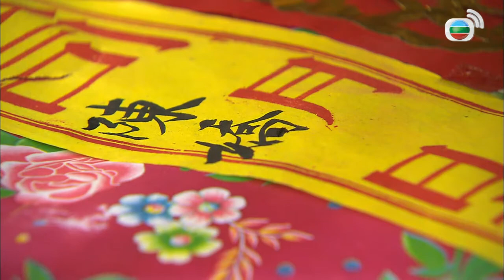Segenggam Sikap l A Fistful Of Stances l EP.11 l TVB Indonesia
AU YEUNG WAI-LAN (Yuen Qiu), pemilik sekolah pelatihan seni bela diri, bertemu kembali dengan putranya yang telah lama hilang KOO YU-CHEUNG (Kevin Cheng) setelah bertahun-tahun berpisah. Disaat kembali ke rumah, CHEUNG terkejut menemukan bahwa adik laki-lakinya KOO YU-TONG (Ma Kwok Ming) sedang sakit parah dan ayahnya telah lama dibunuh oleh WING TAK (Lam Ka Wah), seorang Direktur perusahaan farmasi dan juga musuh lama dari seorang KOO. CHEUNG tidak pernah menyukai kung-fu tetapi menunjukkan sekilas potensinya ketika dia menyerang si kasar dan arogan WING MAN-KWAN (Jacky Heung), yang juga ternyata seorang putra TAK. Menggantungkan semua harapannya pada CHEUNG, LAN tidak hanya mengajarinya serangkaian keterampilan kung-fu khusus yang dibuat oleh keluarganya, tetapi juga mendaftarkannya ke Turnamen Kejuaraan Tinju Guangdong. Diluar dugaan, lawan CHEUNG di final ternyata adalah KWAN.

CHEUNG mulai kehilangan arah setelah mencapai kesuksesan dan pengakuan di bidang seni bela diri. Terjebak dalam cinta segitiga antara seorang magang di LAN ,YING NGAN-MING (Natalie Tong), gadis impiannya CHOW MUI-MUI (Nancy Wu) dan dirinya sendiri, CHEUNG benar-benar bingung dan kelelahan sehingga menyebabkannya gagal di turnamen final.

Produser eksekutif : Lee Tim Sing           李添勝
Penulis cerita          : Cheung Wah Biu     張華 標
                                    Chan Ching Yee       陳靜儀
Pemeran                  : Kevin Cheng             鄭嘉穎
                                    Tavia Yeung             楊 怡
                                    Ma Kwok Ming        馬國明
                                    Yuen Qiu                   元 秋
                                    Shirley Yeung          楊思琦
                                    Selena Li                  李詩 韻
                                    Natalie Tong           唐詩 詠
                                    Nancy Wu                胡定欣